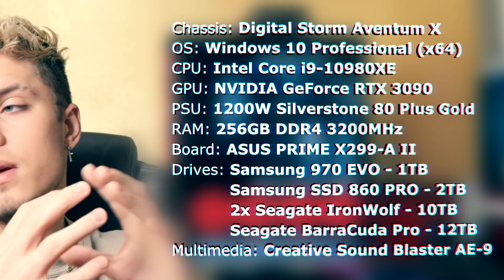JAKE PAUL MI DAL POČÍTAČ ZA 400.000,- KČ.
PC SPECS:
Chassis: Digital Storm Aventum X
OS: Windows 10 Professional (x64)
CPU: Intel Core i9-10980XE
GPU: NVIDIA GeForce RTX 3090
PSU: 1200W Silverstone 80 Plus Gold
RAM: 256GB DDR4 3200MHz
Board: ASUS PRIME X299-A II
Drives: Samsung 970 EVO - 1TB
            2x Seagate IronWolf - 10TB
            Seagate BarraCuda Pro - 12TB
Multimedia: Creative Sound Blaster AE-9

(byla to fuška)